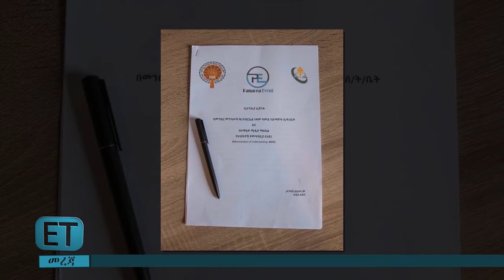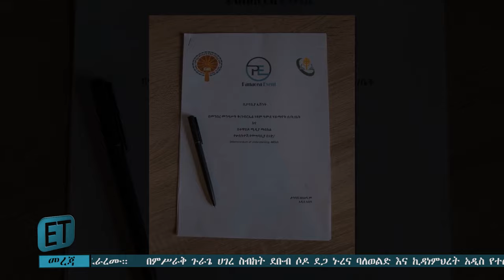አዲሱ መንበረ ጵጵስና....የሦስትዮሽ ሰነድ ተፈራረሙ። ዕለታዊ ዜና ጥር 01/2016 ዓ.ም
ሚዲያዉን ለማገዝ  ኢቲ አርት ፊልም ፕሮዳክሽን በማለት
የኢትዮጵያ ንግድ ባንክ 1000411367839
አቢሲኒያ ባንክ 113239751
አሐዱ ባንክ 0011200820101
ስልክ ቁጥር

መደወል ሲፈልጉ ከታች ባሉት ስለኮች ይደዉሉ እናመሰግናለን፡፡
ኢቲ አርት ሚድያን መርጣችሁ ሰብስክራይብ ስላረጋችሁ እናመሠግናለን።